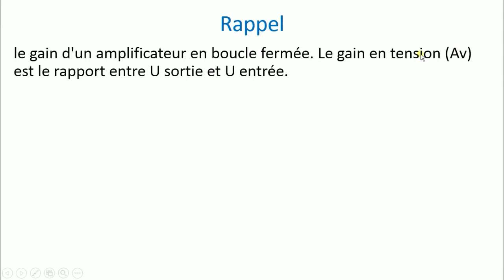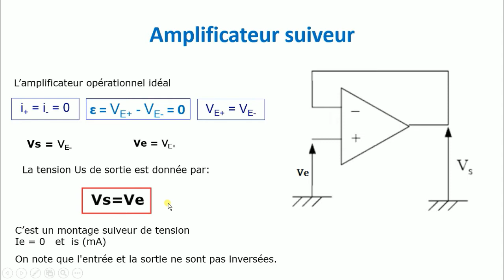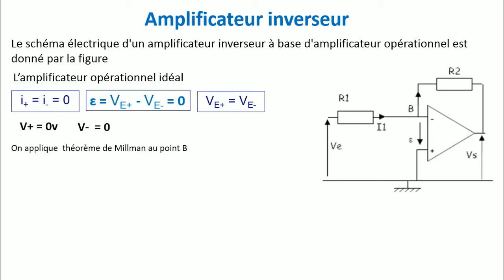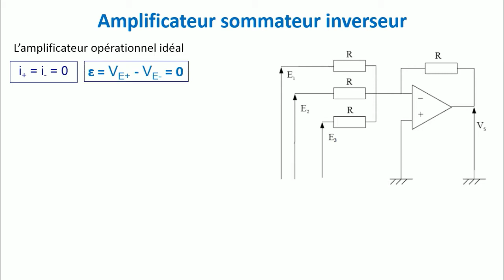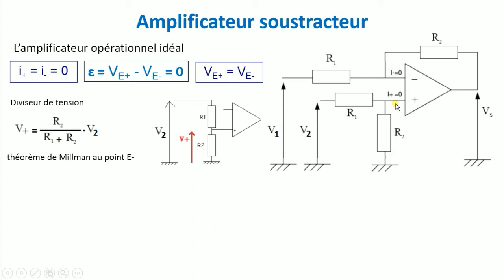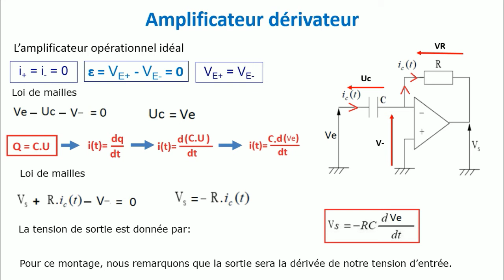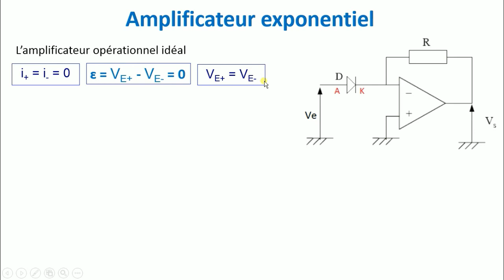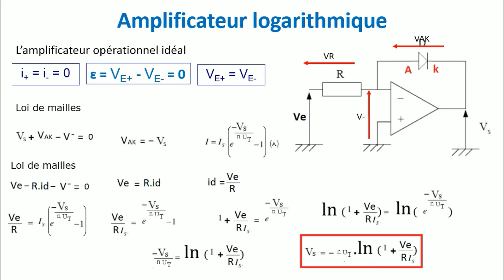Montages de bases Amplificateur Opérationnel "Partie n°2"